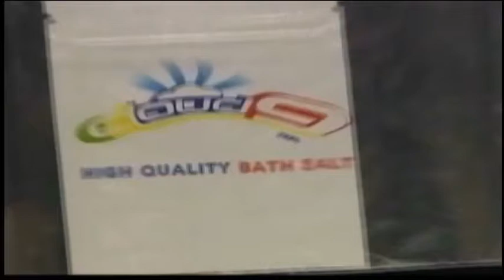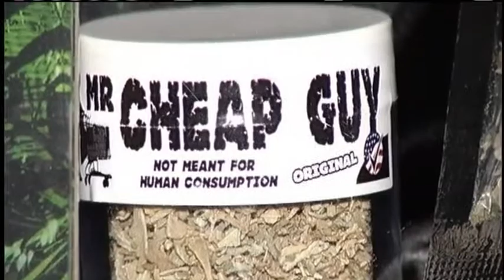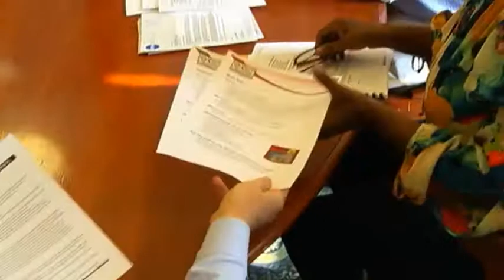Be Safe Initiative targets bath salts problem in the schools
The fight against bath salts and synthetic drugs is about to move from head shops into the classroom. The members of the Onondaga County Legislature's Health Committee were briefed today about the upcoming "Be Safe Initiative" (Bath Salts Awareness and Education Initiative).